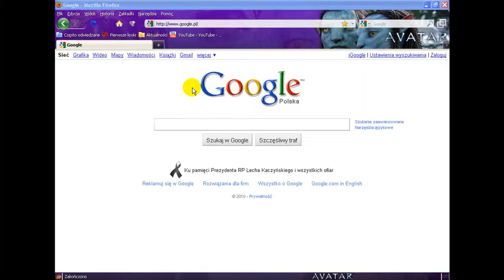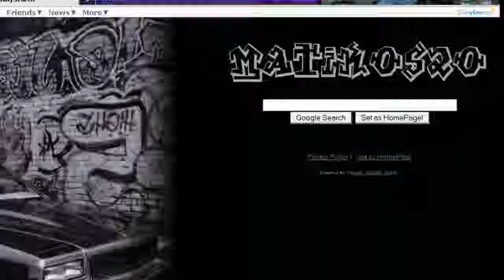Jak Stworzyć Własny Wygląd Wyszukiwarki Google.